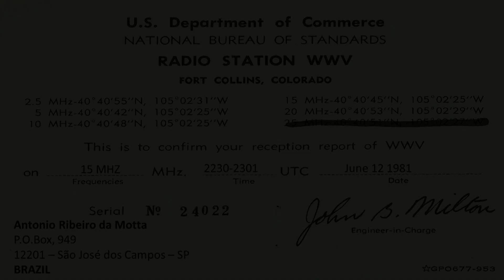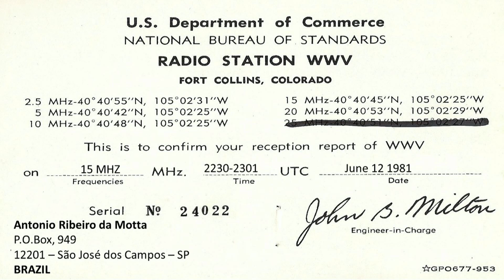WWV 15000 KHz - Fort Collins CO USA - 1200 UTC - Time Signal - 2002